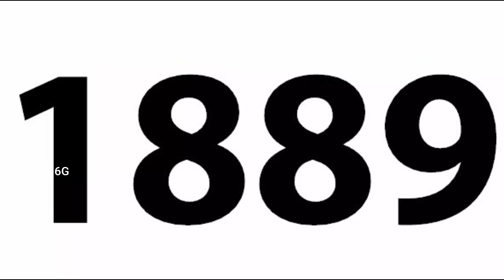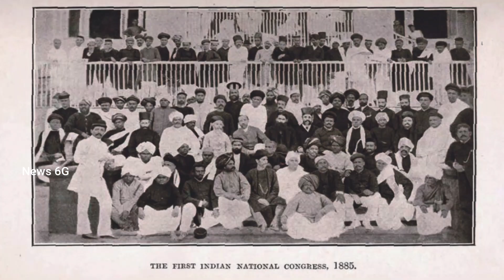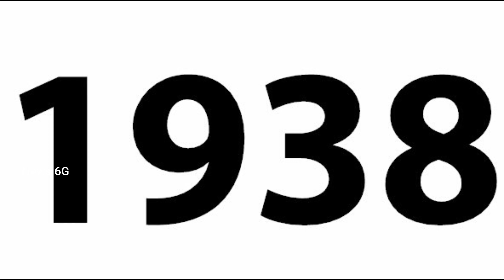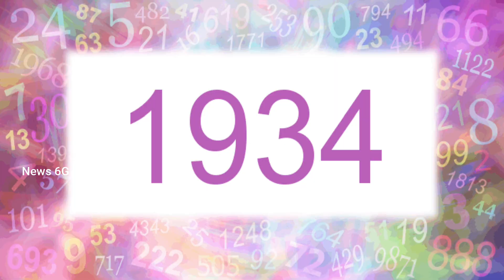hedgewar biography in telugu | dr kb hedgewar | keshav baliram story | News6G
బాల్యం నుంచే హిందూ భావ‌జాలం
బ్రిటీష్ పాల‌కులు పంచిన మిఠాయిల తిర‌స్క‌ర‌ణ‌
క‌ల‌కత్తాలో వైద్య ‌విద్య‌
ఆర్‌ఎస్‌ఎస్ వ్య‌వ‌స్థాప‌కులు "హెడ్గేవార్" లైఫ్ స్టోరీ..

బ్రిటీష్ వారు వెళ్లిపోయినా... హిందువులంతా శక్తివంతమైన దేశంగా అవతరిస్తే తప్ప.. మన స్వేచ్ఛను మనం పరిరక్షించుకోలేం. యువతరం అంటే ‘సుగంధం వెదజల్లే సుమాలు’.. తాజాగా ఉన్నపుడే ఈ సుమాలు భరతమాత పాదాల చెంతకు చేరాలి. ఏ వాసన లేని, వాడిపోయిన పూలు అర్చనకు నిరుపయోగం. జాతి ఐక్యత, యువత బాధ్యత గురించి కొన్ని దశాబ్దాల క్రితం డాక్టర్ హెడ్గేవార్ చెప్పిన ఈ మాటలు అక్షర సత్యాలు. డాక్టర్ హెడ్గేవార్ జీవిత విశేషాల‌ను ఇప్పుడు తెలుసుకుందాం.

Regards,
News6g youtube channel.